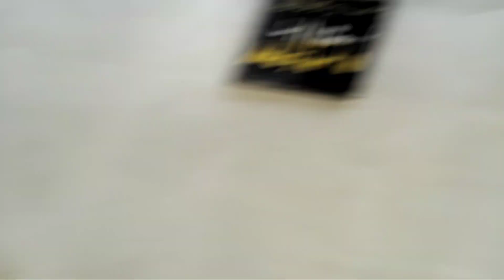Bakron Ko Thanda Sharbat Pila Diya 🧃😁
Asslamualaikum friends !

I am here for you with all of my passion .My goal is to build a community that love pets and want to see content regarding pets. I will be sharing pets vlogs and All information in accordance with birds and animals that you will love to watch .I hope we will be like a family and i will consider you as my partners .This is just a start i want you guys to get engaged with our family and share my chanel to make it vast .This will give me more energy to work hard to give my best as it should be .So its a request for All of you to subscribe to my chanel and share with your friends and family. Thats it! Have a nice day